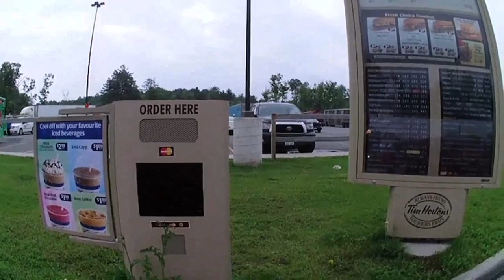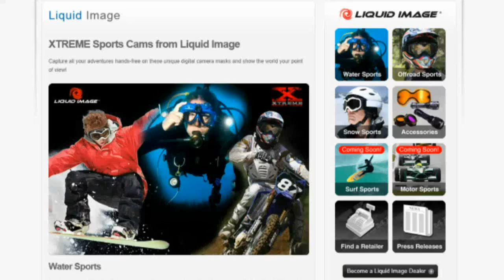Liquid Image MX Video Camera Mask Review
Off road racer Hillary Rumball reviews the Liquid Image MX video camera goggle, which incorporates an HD video camera into a motocross mask for the ultimate POV recordings.